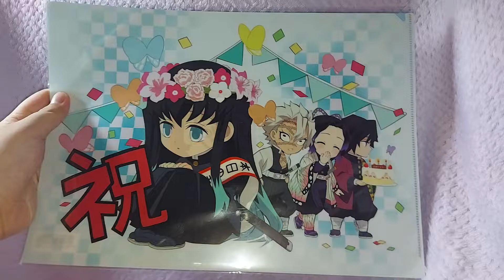鬼滅の刃 時透無一郎 誕生祭 2020 A4クリアファイル